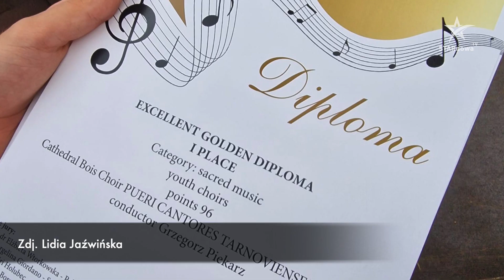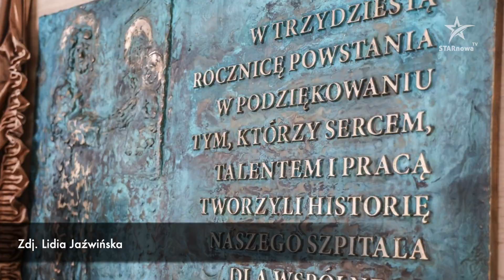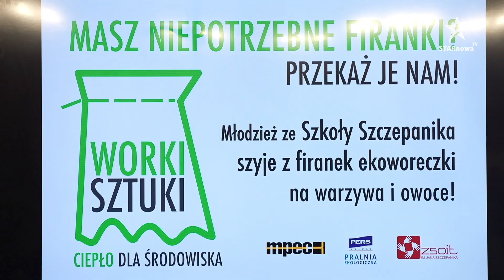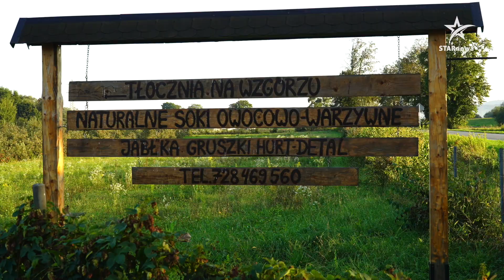"Wiadomości z tygodnia" (odc. 27)